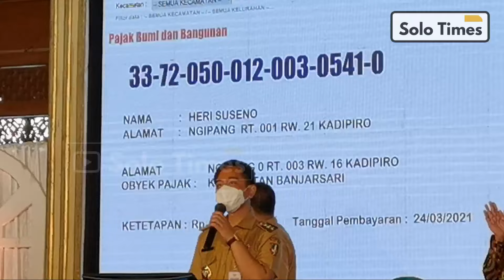Wow! GIBRAN Hadiahi 1 Unit Mobil ke Warga Yang Taat Pajak